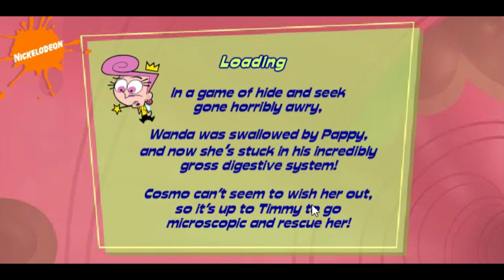Let's Play The Fairly OddParents Guts 'N Glory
This is me playing The Fairly OddParents Guts 'N Glory game. Enjoy!